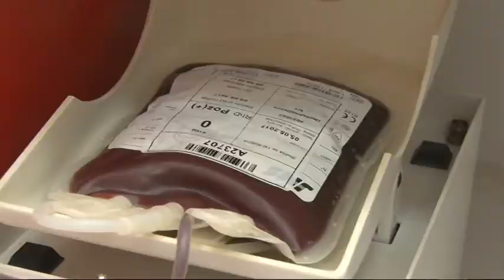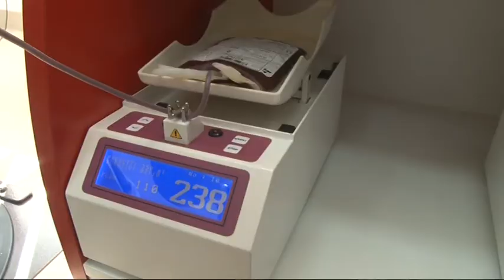Velika akcija dobrovoljnog davanja krvi